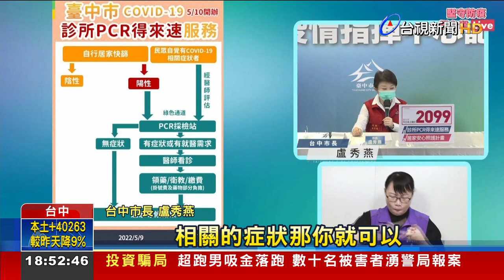不甩中央! 停課標準台中市與中央不同調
校園停課標準，台中市與中央不同調，國高中將比照國小，如果個案確診前2天曾經到學校上課，全班就暫停實體課程3天。市府表示孩子下課時接觸的對象不只有九宮格的同學，因為地方團體有不同意見，才會做出調整。另外，台中市繼快篩陽得來速跟兒童就醫得來速之後，又再開診所PCR得來速，讓民眾在診所就能作PCR，明天（5/10）正式上路施行。